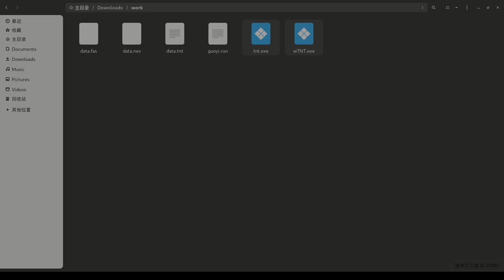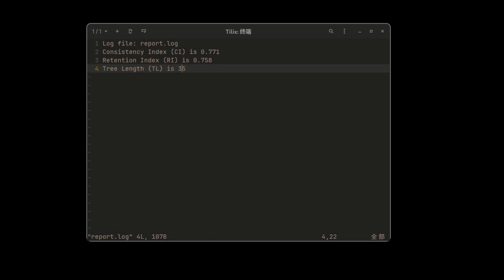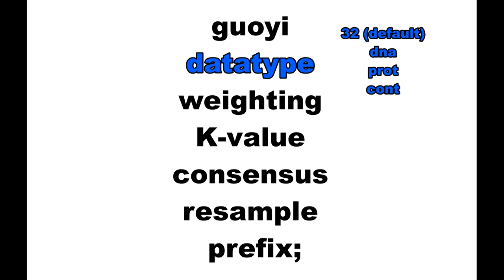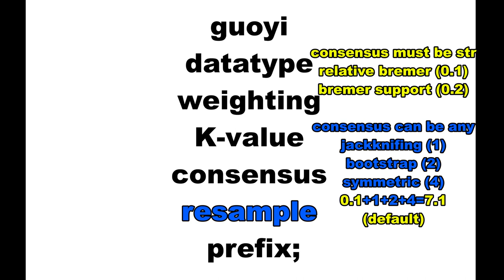one-step TNT script for maximum parsimony, version 0.1.0, cooperated with WinClada easier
TNT script guoyi.run is 0.1.0, now you can set via guoyi datatype weighting K-value consensus resample prefix;

Thanks go to the Willi Hennig Society.

functions:

equal weighting / implied weighting / extended implied weighting
set K value
based on taxa number do ienum/TBR/new-tech search
perform strict consensus / half strict consensus / majority rule consensus
calculate relative Bremer support, bremer support, jackknifing, bootstrap, symmetric resampling
map apomorphy
calculate TL, CI and RI
generate ss file which can be read by winclada